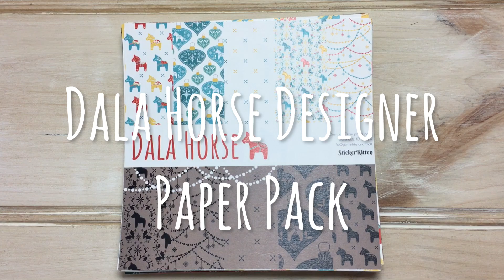A look through the StickerKitten Dala Horse paper packs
Take a look through our Dala Horse paperpacks as I show you through the packs design by design!

to see our range of cute and contemporary craft supplies.

Don’t miss out on new craft videos!